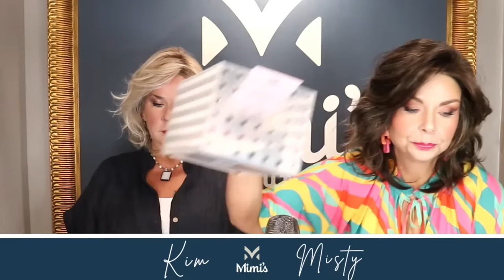Wig Talk! Brand new Tara by Henry Margu plus a peak at Farrah!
Welcome to Wig Talk Wednesday!  Today we are unboxing and reviewing the 3 Tara by Henry Margu, also a peak at the Tara!

If you haven't watched our videos before, we are Mimi's Wig Boutique in Dallas, Texas.   We stock styles from top quality wig manufacturers including Jon Renau, Raquel Welch, Gabor, Rene of Paris, Ellen Wille, Tony of Beverly and more!

You can also join our private wig group on Facebook "Mimi's Wig Chicks V.I.P."

Kim starts out wearing the Delight by Ellen Wille in the color Pearl Blonde Rooted.

Misty starts out wearing the Kendall by Henry Margu in the color 626H.